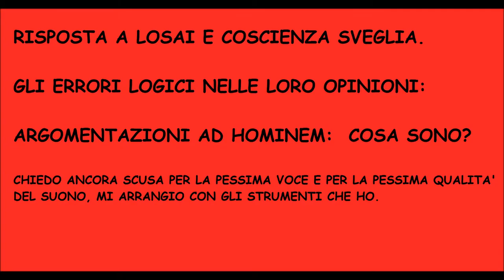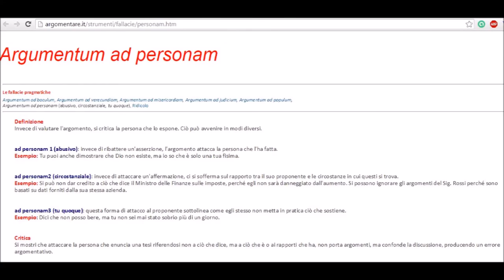COMPLOTTISMO: ERRORI LOGICI. AD HOMINEM PT. 1: COSA SONO